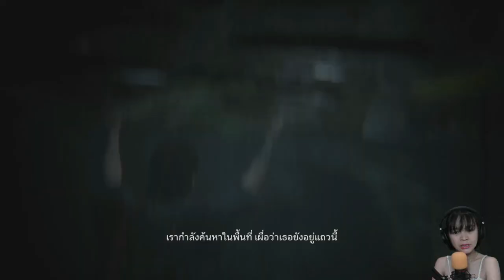The Last of Us Part II #9 ฟางหนีเมวเที่ยว การแก้แค้นได้เริ่มขึ้นแล้ว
อยากเล่นมาตั้งนานแล้ววว แต่ไม่มีโอกาศได้เล่นซักที ตอนนี้ได้กลับมาเล่น ชอบมากจ้าเกมส์นี้
ลองเข้ามาติดตามดูกันนะคะ ว่าจะสนุก น่ากลัวขนาดไหน ^_^
ช่วยกันเป็นกำลังใจให้ฟางในการเดินทางครั้งใหม่ด้วยนะคะ